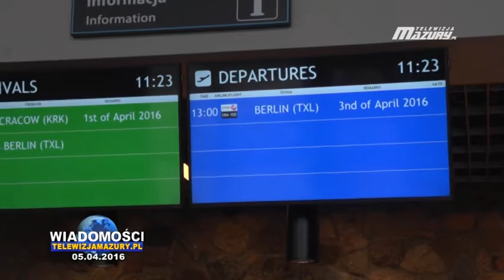WIADOMOŚCI Z DNIA 05. 04. 2016